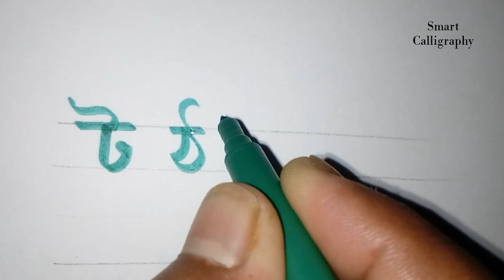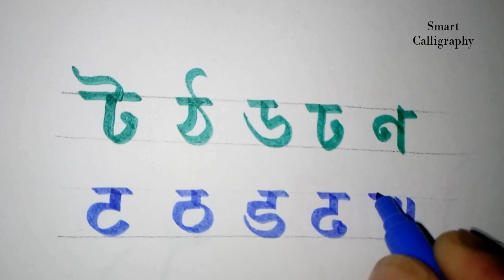Bangla letters। bangla script । bangla write with Hindi devanagari script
Namaskar dosto aj k is video me apka swagat h is video me ap dekhenge bangla ट से ण तक from (Ta to N )  kaise likhte h, bangla likhne ka asan tareeka apni bangla hand writing improve karne ka ek sahi direction. so keep watching keep learning and keep supporting

calligraphy notebook